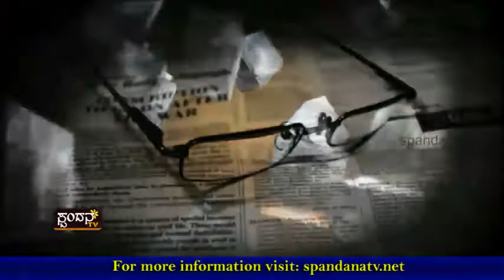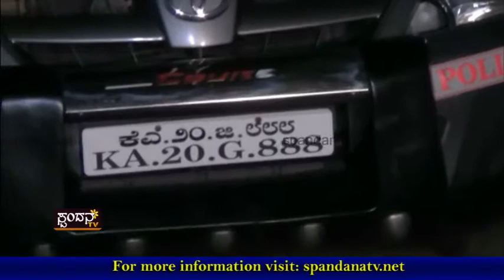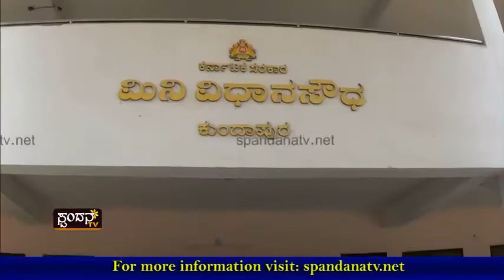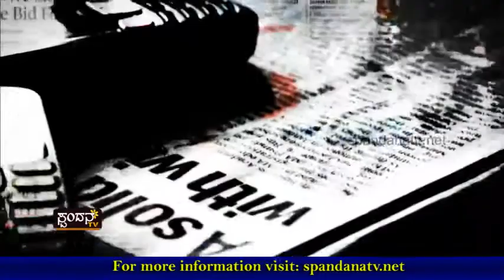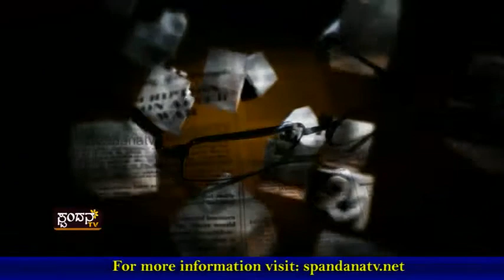Current Affairs│ಜಿಲ್ಲಾಧಿಕಾರಿ ಹಾಗೂ ಎ.ಸಿ.ಕೊಲೆ ಯತ್ನ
ಅಕ್ರಮ ಮರಳುಗಾರಿಕೆಗೆ ದಾಳಿ ಹಿನ್ನೆಲೆ
ಜಿಲ್ಲಾಧಿಕಾರಿ ಹಾಗೂ ಎ.ಸಿ.ಕೊಲೆ ಯತ್ನ
ವಾಹನ ಚಾಲಕರಿಗೆ ಹಾಗೂ ವಿ.ಎ.ಗೆ ಹಲ್ಲೆ

The Characteristics of Spandana TV Channel are:
1) The concept of 'Regional' Channel's existence
2) The concept of 'High Definition'
3) Exploring at the 'Regional' level